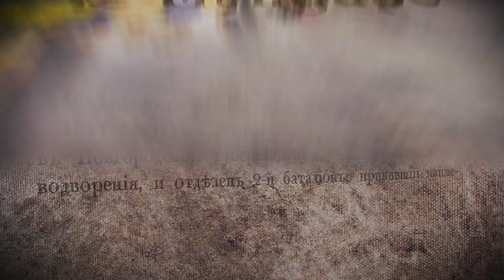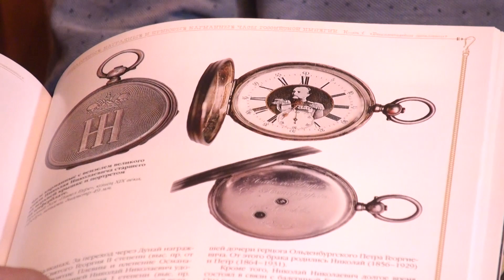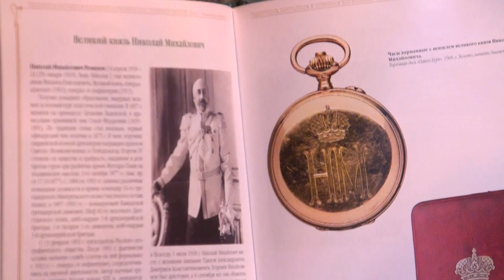Россия в мундире. 38. Владимир Юдкевич. Часы в Русской армии. Часть 4